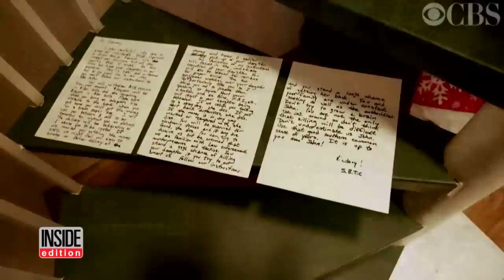How The JonBenet Ramsey's New Home Owner Brightened The House With Dark Past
The Colorado home where little JonBenet Ramsey was found viciously murdered in December 1996 has been a source of fascination for 20 years, and its interior has remained largely unseen - until now. Carol Schuller Milner, the daughter of televangelist Robert Schuller, bought the Boulder house in 2004. "It is a wonderful place to live, it is home," she told Inside Edition.